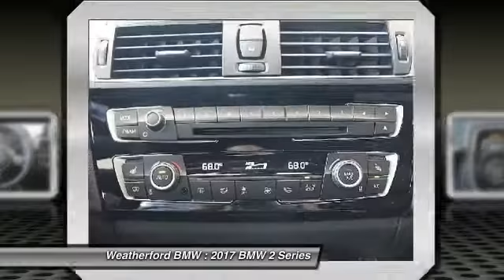2017 BMW 2 Series Weatherford BMW - SF Bay Area - Berkeley, CA 170898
2017 BMW 2 Series  - Stock#: 170898 - VIN#: WBA2G1C38HV665319

Weatherford BMW
735 Ashby Ave

Check out this 2017 BMW 2 Series.   Navigation, Sunroof, Heated Seats, iPod/MP3 Input, Onboard Communications System, Keyless Start, Satellite Radio. Mineral Grey Metallic exterior and Black Dakota Leather interior, M240i trim. EPA 32 MPG Hwy/21 MPG City! AND MORE!br /br /KEY FEATURES INCLUDEbr /Sunroof, Turbocharged, Satellite Radio, iPod/MP3 Input, Onboard Communications System, Aluminum Wheels, Keyless Start, Dual Zone A/C. Rear Spoiler, Keyless Entry, Steering Wheel Controls, Electronic Stability Control, Heated Mirrors. br /br /OPTION PACKAGESbr /NAVIGATION SYSTEM Remote Services, Advanced Real-Time Traffic Information, BMW Connected App Compatibility, BMW Online, Instrument Cluster w/Extended Contents, DRIVING ASSISTANCE PACKAGE Rear View Camera, Park Distance Control, harman/kardon PREMIUM SOUND SYSTEM vehicle-specific equalization and powerful 600-watt amplifier, 16-speaker system includes 6 tweeters, 4 midrange speakers located in door panels and 2 midrange speakers located under the rear shelf space, 2 bass speakers located under the front seats, 1 midrange center channel speaker and 1 tweeter located in the instrument cluster, COLD WEATHER PACKAGE Heated Front Seats, Heated Steering Wheel, Retractable Headlight Washers, APPLE CARPLAY COMPATIBILITY, TRANSMISSION: 6-SPEED MANUAL. BMW M240i with Mineral Grey Metallic exterior and Black Dakota Leather interior features a Straight 6 Cylinder Engine with 335 HP at 5500 RPM*. br /br /VEHICLE REVIEWSbr /Great Gas Mileage: 32 MPG Hwy. br /br /WHO WE AREbr /Weatherford BMW of Berkeley is dedicated to providing you with an ownership experience worth raving to your friends about. We offer a brand new facility with over 400 cars to choose from and 200 cars to view Indoors! br /br /Horsepower calculations based on trim engine configuration. Fuel economy calculations based on original manufacturer data for trim engine configuration. Please confirm the accuracy of the included equipment by calling us prior to purchase. br / Contact the dealership today.